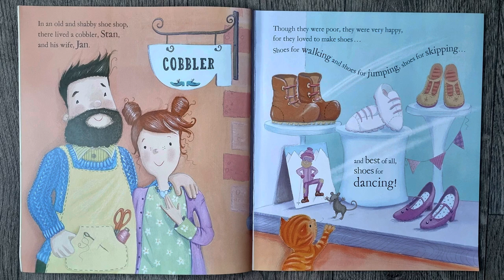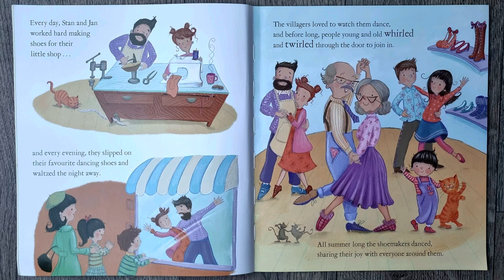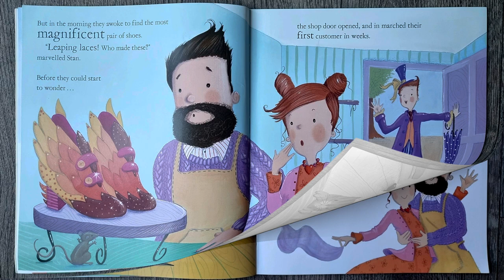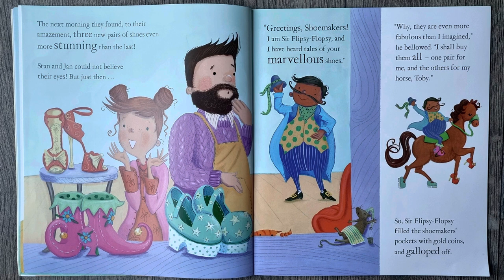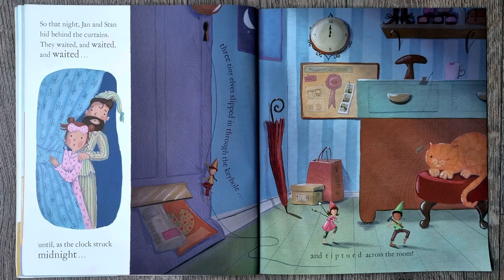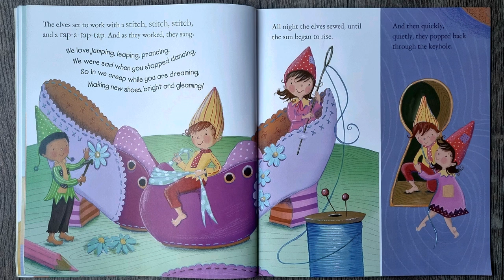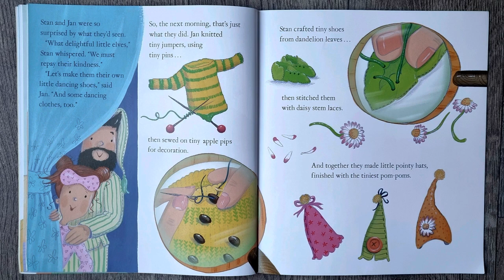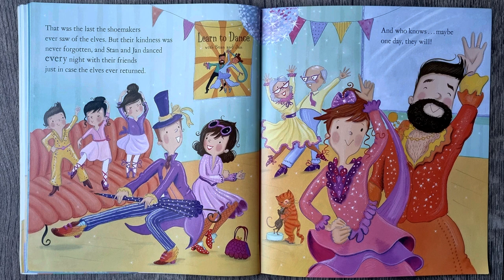THE ELVES AND THE SHOEMAKER | Mara Alperin | Read aloud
For your own copy of 'The Elves and the Shoemaker' please click on this

The Elves and the Shoemaker is a lovely traditional tale by Mara Alperin and read aloud by Miss Ellis.

Stan and Jan are shoemakers by day, and at night, they love to dance in the shoes they make. But when they run out of money, it seems their dancing days are over. Then one morning, they find the most magnificent pair of shoes. Who has made them...and why?

My First Fairy Tales are a magical introduction to the well-loved stories that are a key part of every childhood. With fresh and fun illustrations, these simple re-tellings of classic fairy tales make a perfect bedtime read for three to six year olds.